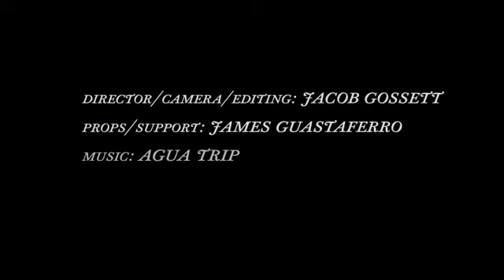Little Life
Song: Little Life
Album: Breakfast Translations
Director/Camera/Editor: Jacob Gossett
Props/Wing Man: James Guastaferro